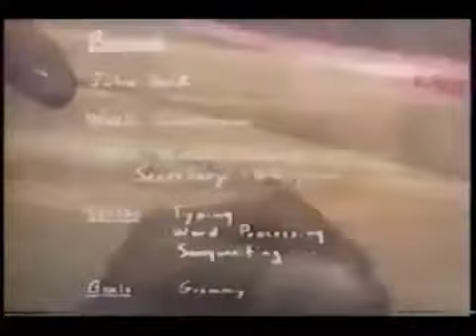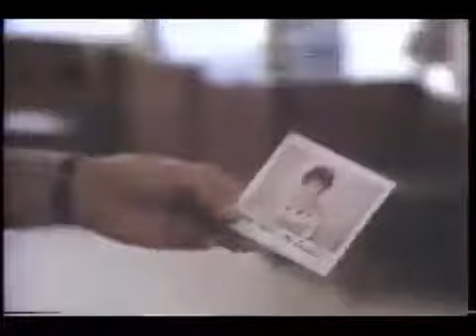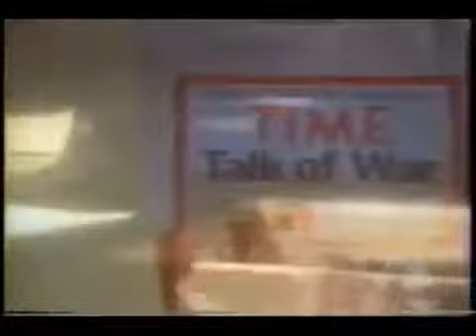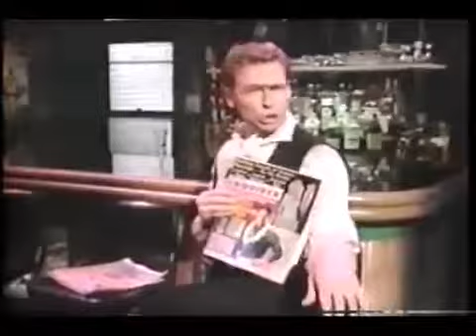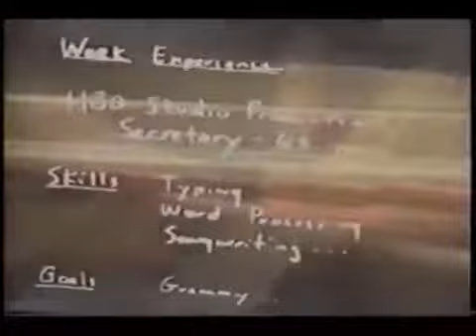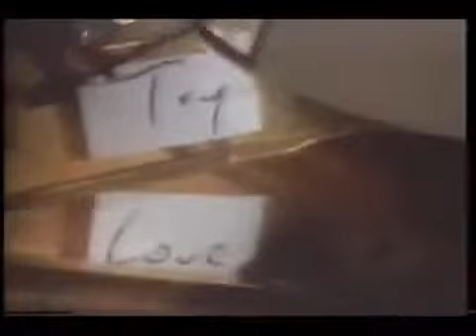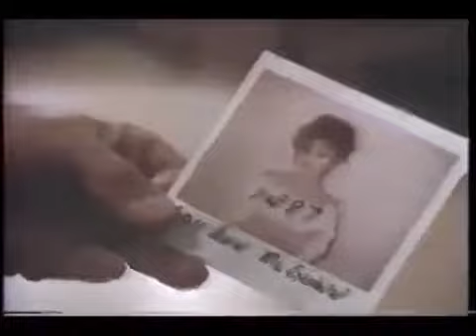May 31, 1986 HBO promos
Here are some more vintage HBO promos from May 1990. Here's the lineup: 1. How to Prevent a Heart Attack 2. Next On for Tales From the Crypt 3. Comic Relief '90 4. George Carlin: Doin' It.

Here comes some more HBO stuff, this time from late May 1986. Here's the lineup. 1. Next On for the Survival Series: Gorilla 2. Promo for HBO's Summer Celebration programming for June 3..

Here are some vintage HBO promos from May 1990 to wrap up today's videos. Here's what you'll see. 1. HBO Original Film Fest bumper 2. Next On for Frantic 3. Tales From the Crypt 4. Promo for.